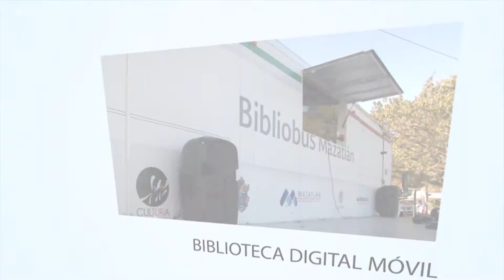Día de trabajo y entusiasmo en el Bibliobús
Los alumnos de 6°A de la Escuela Primaria Simón Jiménez Cárdenas realizaron una expedición por la amplia red de información que el Biblibús, la Biblioteca virtual ambulante que la Secretaría de Cultura otorgó a los porteños, ofrece para ampliar sus posibilidades de conocimiento.